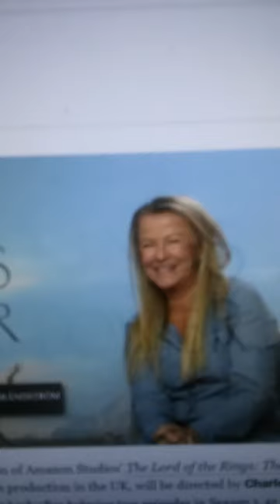All Female Rings of Power for Season 2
‘The Lord Of The Rings: The Rings Of Power’ Sets All-Female Directing Team, Reveals Episode Count For Season 2.